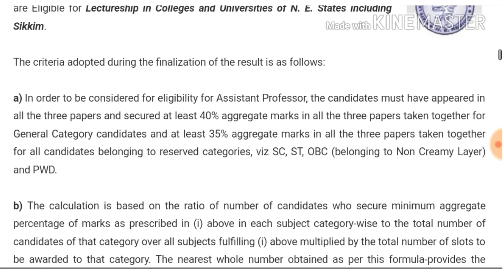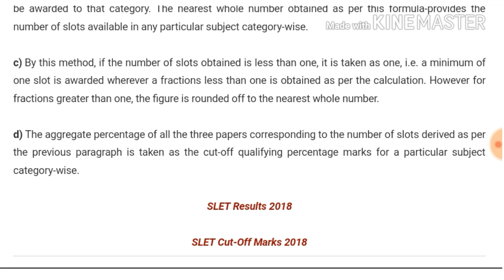SLET Result 2018.....Check Your Result....Links Given in Description